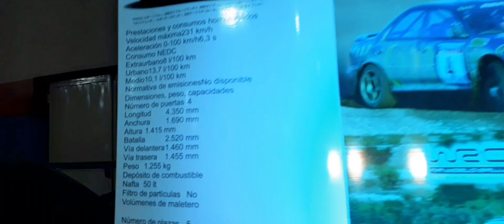8 de mayo de 2023